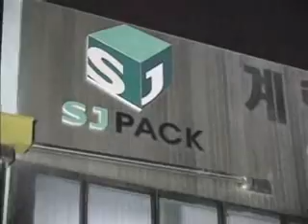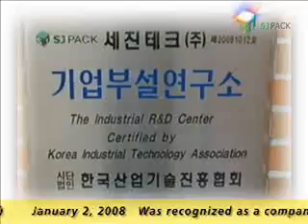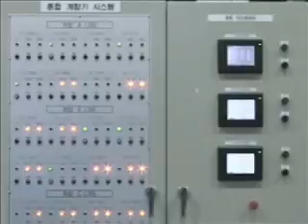Introduction of Sejintech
Sejintech Co. Ltd. in Korea

Please visit to our website for more information.